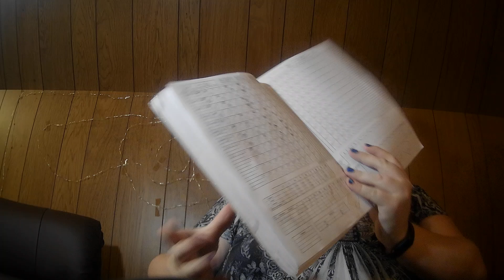Mariners Game 95/162 Post Game Chat SEA 11 LAA 0 7/11/2024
Welcome to the channel. There will be daily videos predicting the big four sports leagues while they are in session.

During the baseball season you can expect daily videos about the Mariners, my team. I make shorts that I just enjoy to share. This channel will be a mix of sports content, personal content, gaming content, and just whatever I want to share at the time.

You can find me in other places.

Instagram.com/samantha54363

Twitch.tv/sammie5436

I am a college student studying English with an interest in other subjects as well. People have described me as a polymath, and I tend to agree with them.